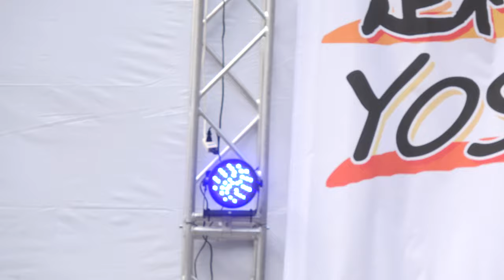襲雷舞踊団₋④『我謳』【ｶﾒﾗR-4K】／足利！YOSAKOI祭り2021年5月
2021/05/02（令和3年5月2日）
会場：アシコタウンあしかが オーバルコート